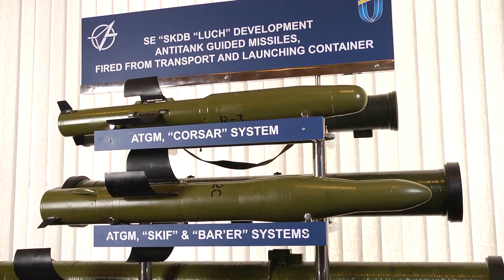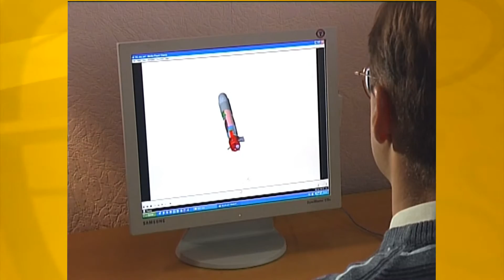The Ukrainian-French guided missile Falarisk 90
The Ukrainian-French guided missile Falarisk 90. Design bureau 'Luch'(Beam).